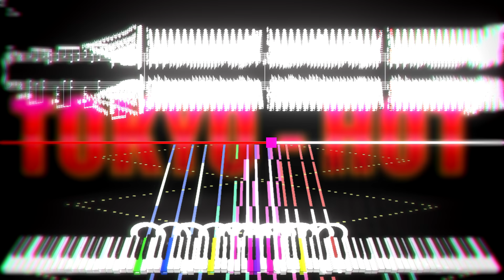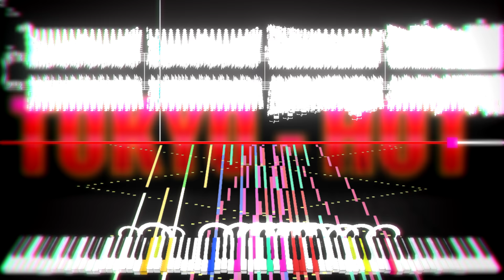[Black Score] Tokyo Hot - Theme Song 56K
Made by: Charles Black MIDI

i love this midi!

Original author video: deleted
MIDI: Ask him...
Technical Information:

MIDI Filename:  tokyo hot.mid
MIDI Size: 448 KB
MIDI Note Count: 56,693 notes
SoundFont Information:

SoundFont: Yamaha Piano-Y
SoundFont made by: Joseph K.
SoundFont size: 110 MB
This soundfont was downloaded here:(Ask someone of the BMT members about download this soundfont.)
New! No Lag Video Request Form
What is the "No Lag Video Request Form"?
It can request you make "NO LAG" video to me :D
Link is here:

If there is problem. plz tell me! I'll fix it right now!
Link etc:
My sub channel:
(I'll not update this channel)
My niconico douga user peage:
(I'm not uploading videos almost)
My homepage(Sorry, I can't write English almost. So all at Japanese...)